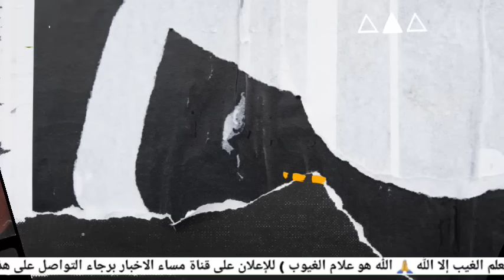توقعات المغربي عبد العزيز الخطابي 2024 توقعات تهم كل العرب 2024 توقعات الخطابي للعالم 2024